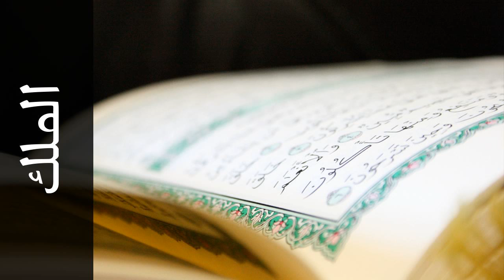سورة الملك محمد اللحيدان - Surah Al-Mulk Mohammed Al-Lohaidan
استماع سورة الملك  كاملة بدقة عالية للقارئ الشيخ محمد اللحيدان  - حفص عن عاصم  .

Surah Al-Mulk ( The Sovereignty ) recited by Qari Mohammed Al-Lohaidan  - Rewayat Hafs A'n Assem .